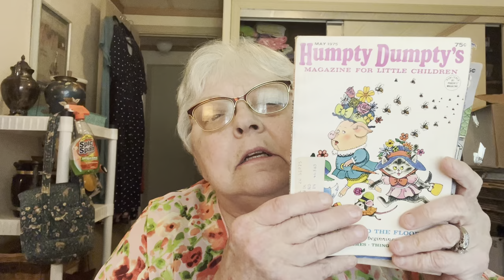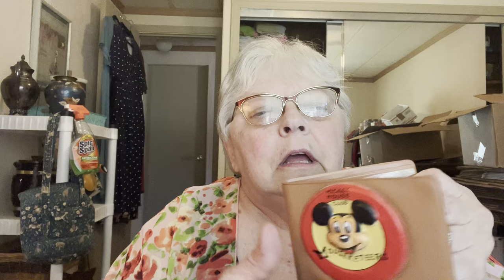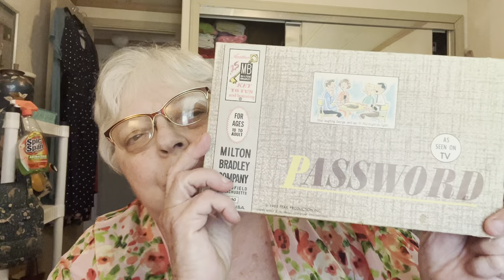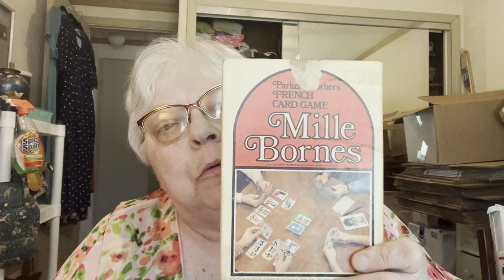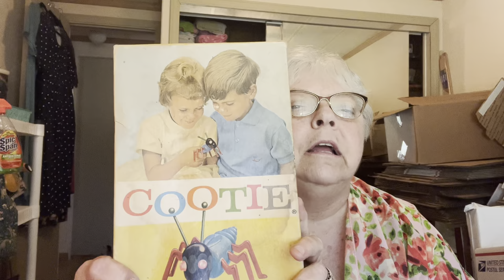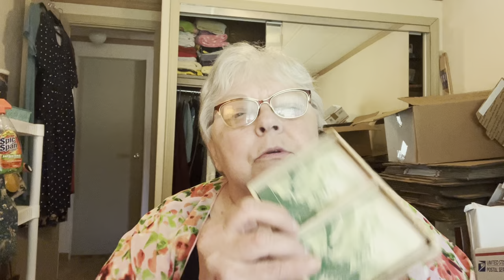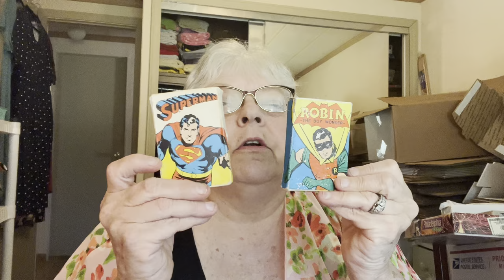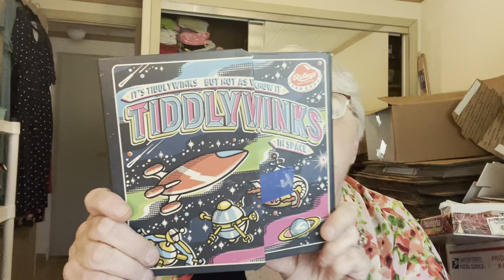VINTAGE TOY DROP SALE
Mostly vintage toys but there are a few that
are more current.  There are lots of toys that  would make great gifts!